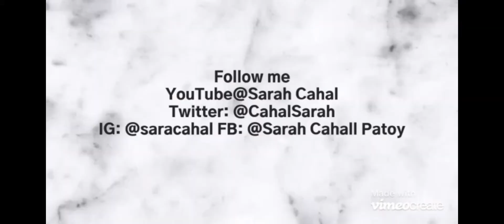MV42 I Perfect Weekend